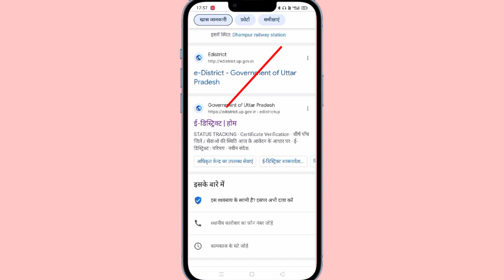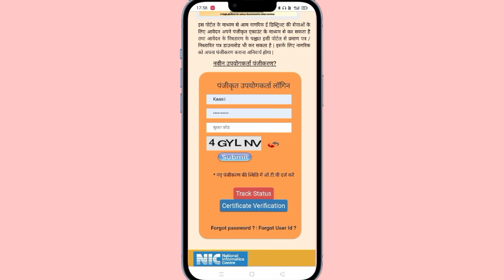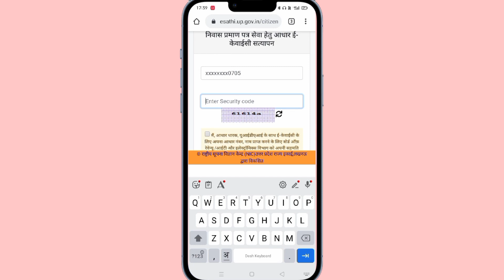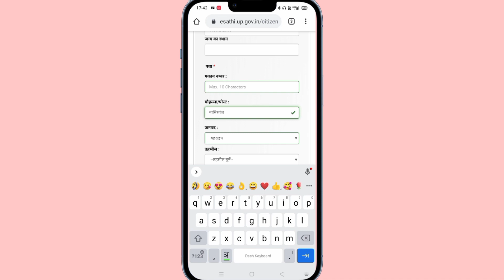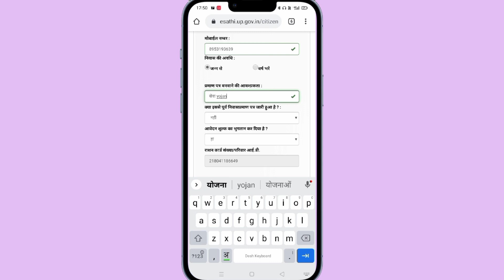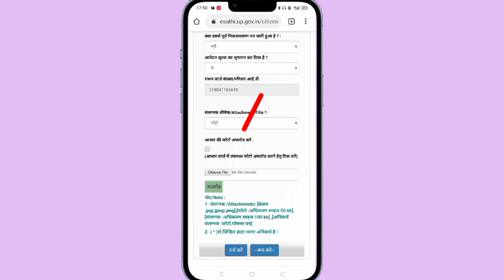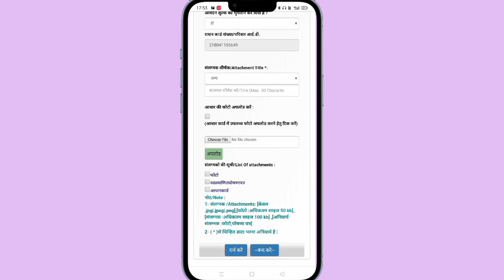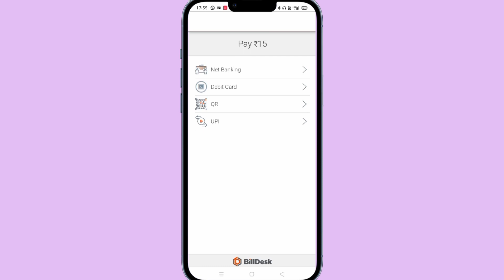Domicile Certificate kaise Banaye |Niwas Praman patra Kaise Banaye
Domicile Certificate kaise Banaye |Niwas Praman patra Kaise Banaye|Niwas Kaise Banaye

👉आज की इस वीडियो हम लोग सीखने वाले है दोस्तों की अपने फ़ोन से निवास प्रमाण पत्र कैसे बनायें ऑनलाइन घर बैठे दोस्तों वीडियो को पूरा जरूर देखें 🙏

👉Instagrame Id Follow👇
Akhilesh Kumar (@akhilesh5066kumar)

Niwas praman ptra kaise check kare
Biwas Online Kaise kare
niwas praman ptra kaise banaen
niwas praman ptra
Niwas praman ptra kaise download kare
niwas kaise banaye
Niwas kaise Download kare
niwas certificate kaise banaye
niwas certificate kaise download kare
niwas certificate kaise download karen
niwas certificate apply Online
Niwas certificate online 2024-25
niwas certificate validity
Niwas certificate
niwas certificate download
niwas ko English me kya kahte hai
niwas praman patra kaise banaye up
Niwas certificate kaise nikale
Domicile certificate kaise banaye
Domicile certificate kya hota hai
Domicile certificate download
Domicile certificate
Domicile certificate kaon sa gota hai
Domicile certificate Online
Domicile certificate documents required
Domicile certificate number kahan hota hai